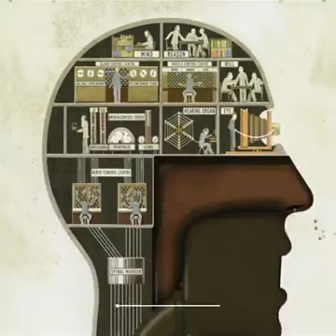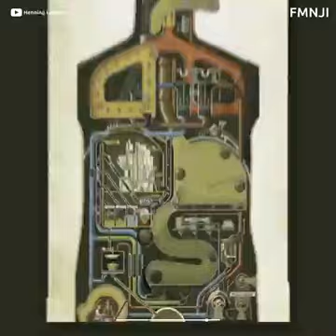Amazing Technology of Human body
ody